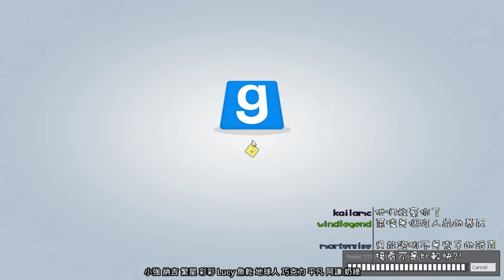【2014/05/06】Garry's Mod Day.7【11/13】With 小強&納吉&繁星&彩彩&阿謙&巧克力&Lucy&魚乾&地球人&平凡&奶綠&餅乾&冏哥